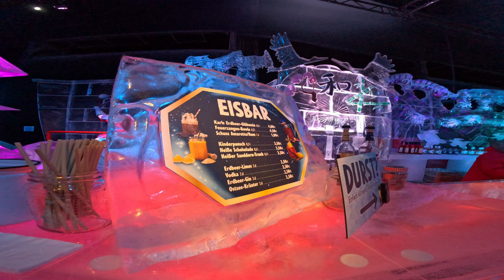Karls Erlebnis-Dorf Elstal - Die Eiswelt 2k24 (karlserlebnisdorf)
Copyright by Freizeitpark-FreakZ.de @ 2k24